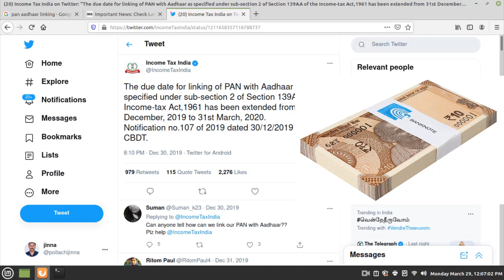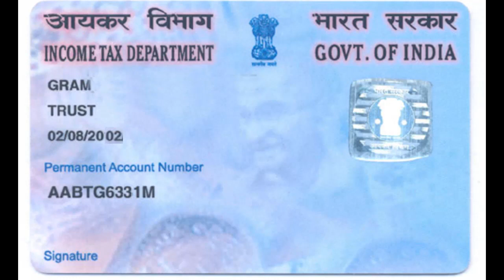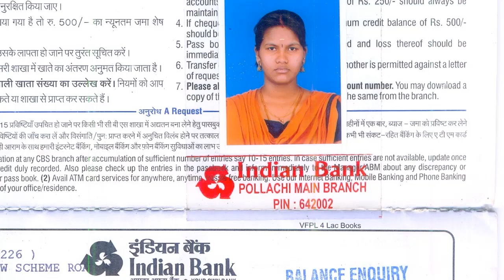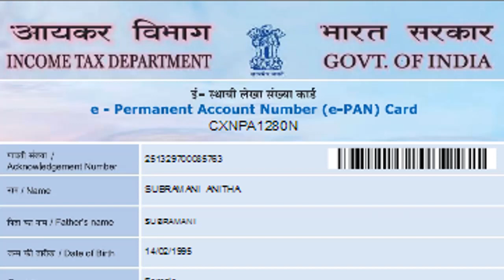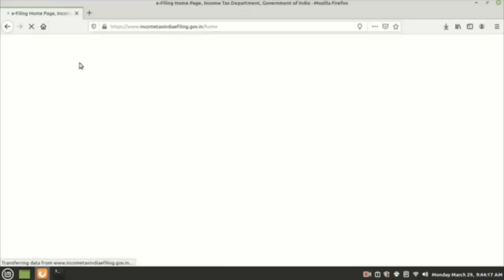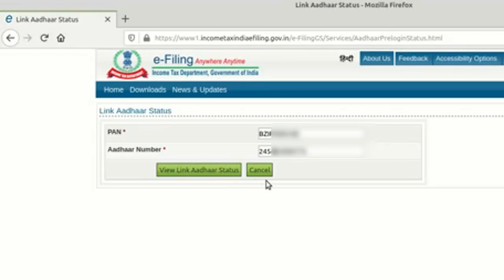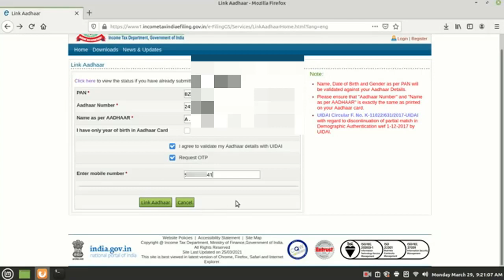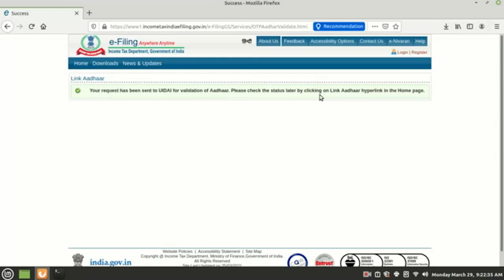AdharPanLink​ , pan to aadhar link , ஆதார் - பான் இணைப்பு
aadhaar pan link